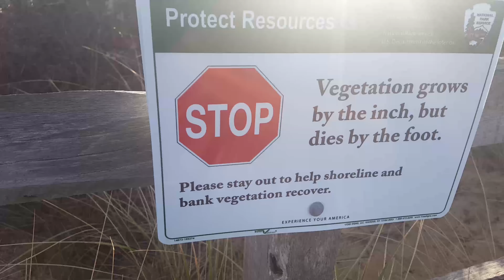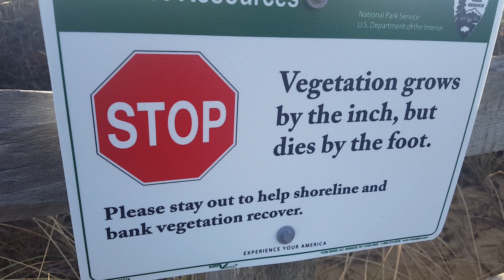Exploring CapeCod & Maine with DJI Spark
Gear used:
Canon 70D
GoPro 3+
Canon 50mm
Gorilla Pod
Ball head for Gorilla Pod
Camera Stabilizer
Rode Video Mic Go
The Best & Fastest Memory Card